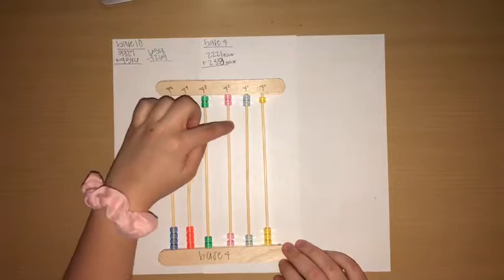Math 2050 Abacus Project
base 10 addition and subtraction and base 4 addition on abacuses.